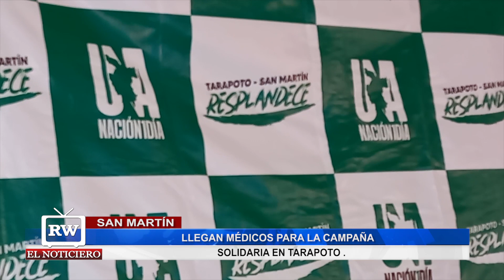LLEGAN MÉDICOS PARA LA CAMPAÑA SOLIDARIA EN TARAPOTO